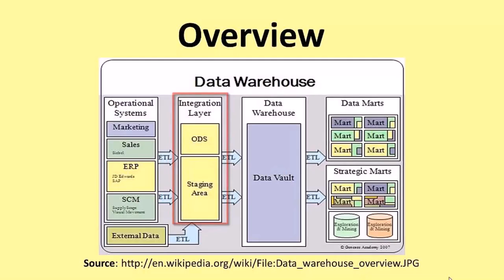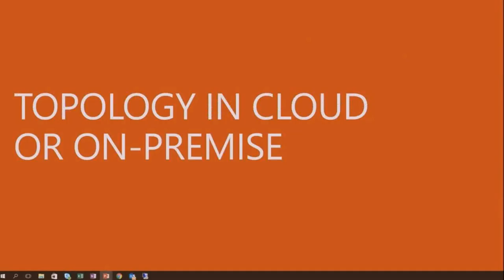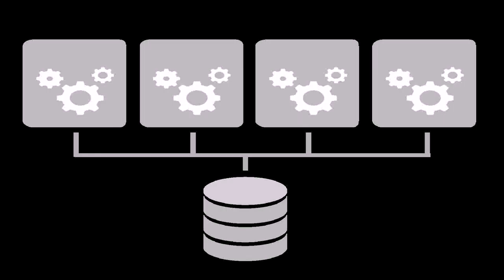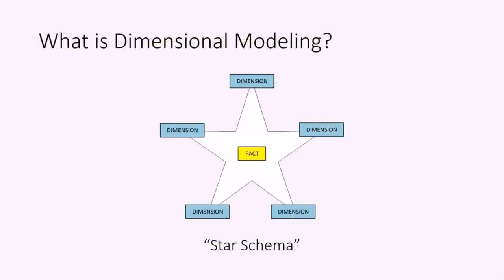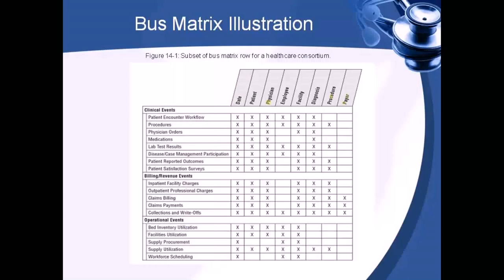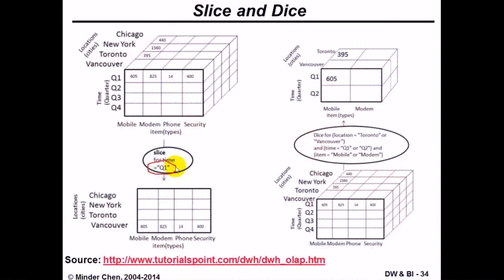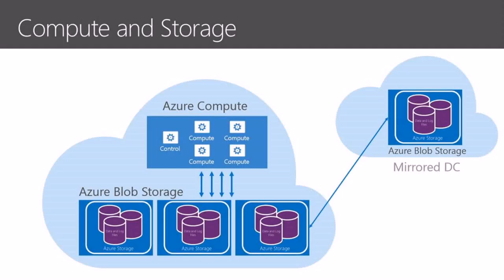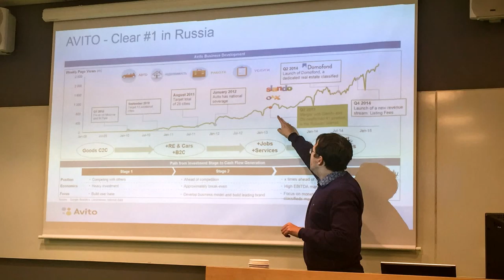Data Warehouse Design Youtube (see description) (see description)